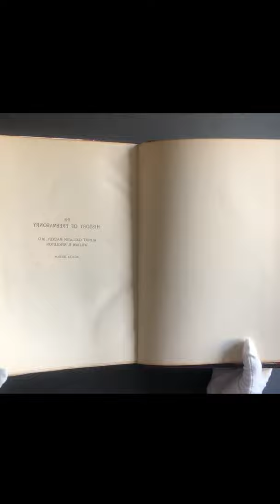1906 The History of Freemasonry Volume I Acacia Edition By Albert Gallatin Mackey.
Viewing history, culture and personalities through  CollectionForFun
(收藏乐）